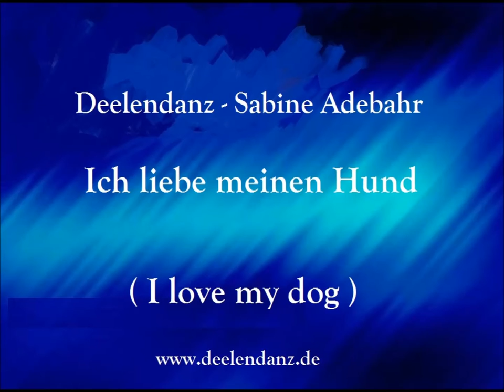Deelendanz Sabine Adebahr Ich liebe meinen Hund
Neues Foto-Video 2016 zur Single - Ich liebe meinen Hund
Ursprüngliches Erscheinungsdatum des Songs : 25. April 2014
Label: MWM Productions, Essen
Copyright: MWM Productions

Genres: Schlager & Volksmusik

Text/Idee/Melodie/Fotos/Video/ - Deelendanz Sabine Adebahr Peine